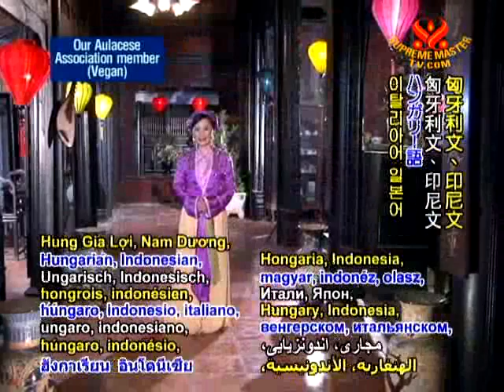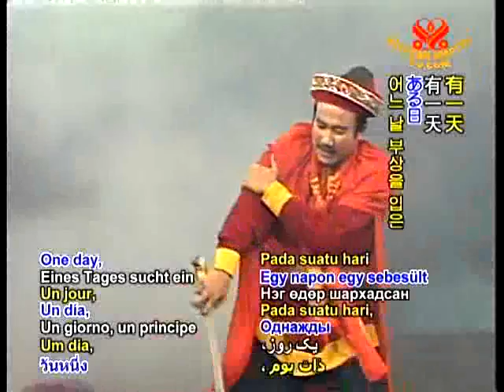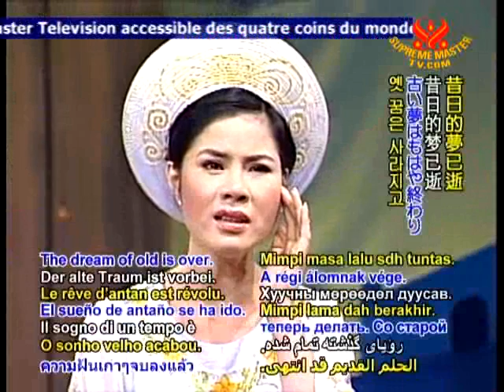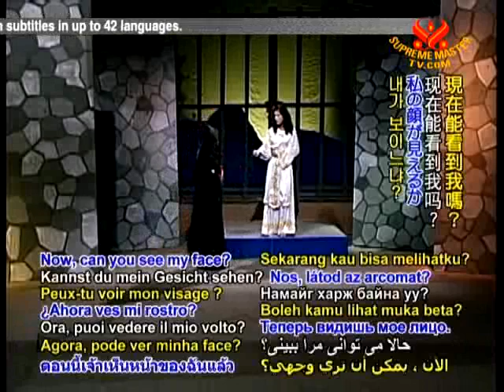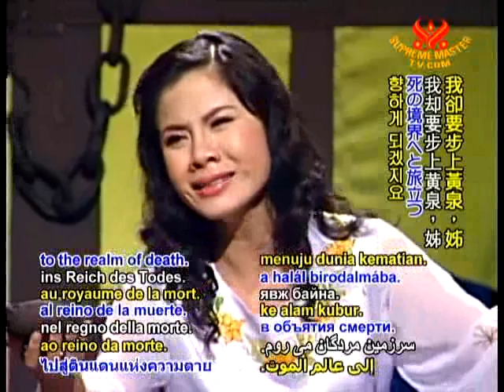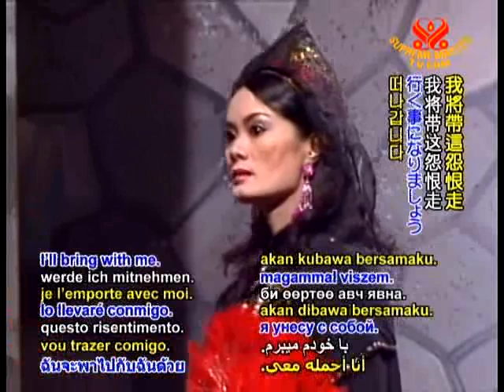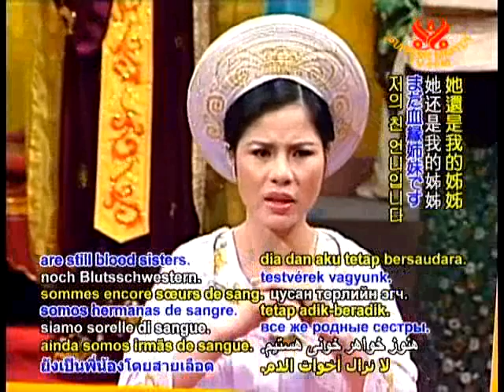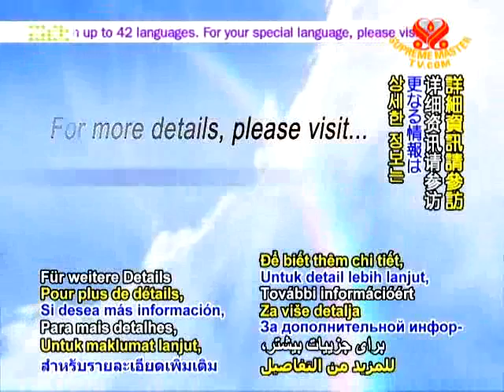Chèo Âu Lạc (Việt Nam) Hai giọt nước ( phần 3 )